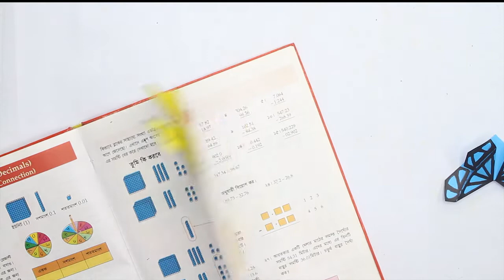ORIGAMI BUTTERFLY BOOKMARK | Origami paper craft | How to make bookmark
Making a super beautiful paper bookmark - origami butterfly! It folds easily and quickly! And also I will show how to draw a pattern on the wings! It is very simple, but so beautiful! Stock up on books, you probably want to make just a cloud of such beautiful origami butterflies!

► Used things
1. A rectangular sheet of colored paper 7x11 cm (for a large butterfly you can cut a sheet of 9x15 cm, the proportions of the sheet should always be 2: 3)
2. Black marker.

▬▬▬▬♪♫♪♫♪♫  Music ♪♫♪♫♪♫▬▬▬▬